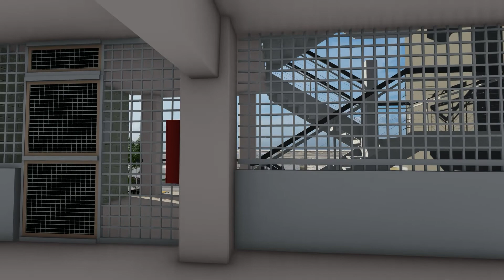Parking Structure Fly Through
Video rendering of new parking structure to be constructed.